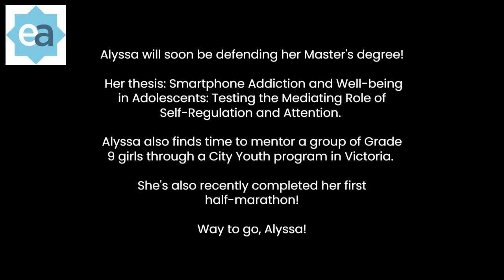Alyssa's Experiences With School - Before, During and After Eaton Arrowsmith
Alyssa, former Eaton Arrowsmith student, reflects on how growing her brain's capacity for learning has led to academic success.